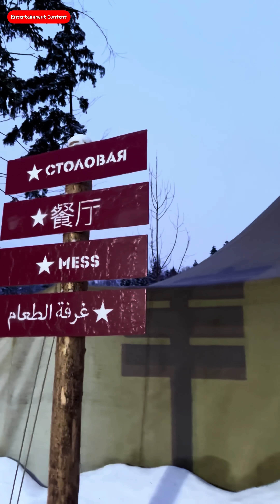يوم في الجيش الروسي 💥أقوي تجربة ممكن تعملها في روسيا 🇷🇺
يوم في الجيش الروسي 💥
أقوي تجربة ممكن تعملها في روسيا 🇷🇺